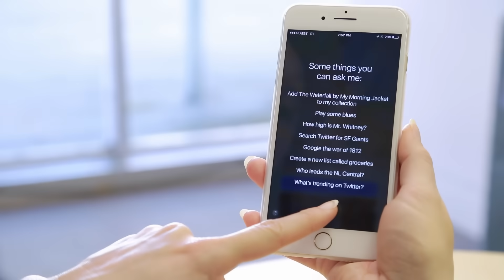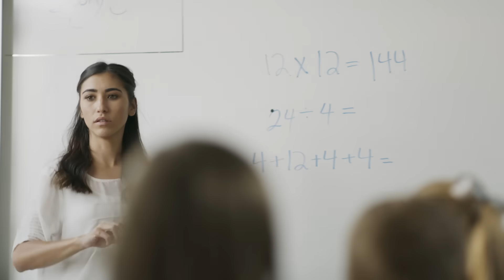SRI: Innovating in AI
We've engaged in AI research for more than 50 years, creating and delivering world-changing advances like the first mobile robot with the ability to perceive and reason, commercial-quality speech recognition, and the Siri virtual personal assistant.